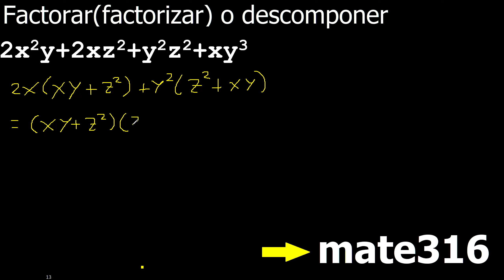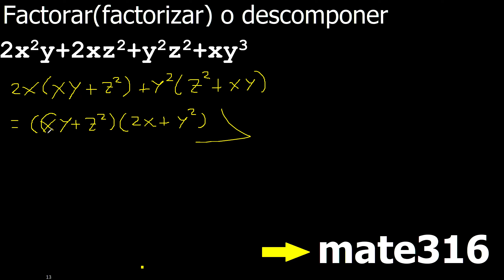2x2y+2xz2+y2z2+xy3 factorar o factorizar descomponer en factores ejemplo